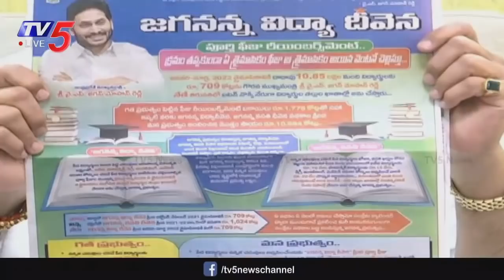Satires on Jagananna Vidya Deevena by Raghu Rama Raju | TV5 News